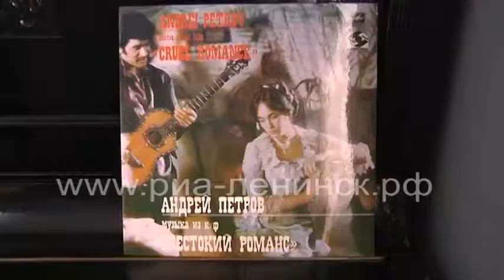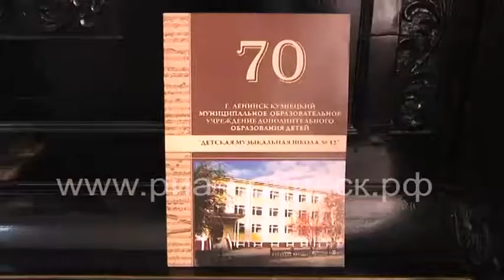Жил с любовью к музыке и кино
Во второй половине 20-го века место, которое прежде принадлежало симфонической музыке и опере, заняла киномузыка. Западным коллегам Нино Роте и Эннио Морриконе не уступали советские композиторы Владимир Дашкевич, Александр Зацепин. Ярчайшим автором музыки к фильмам всех жанров является Андрей Петров. И мало кто знает, что желание заниматься этим искусством у Андрея Павловича возникло благодаря шахтерскому Ленинску-Кузнецкому.